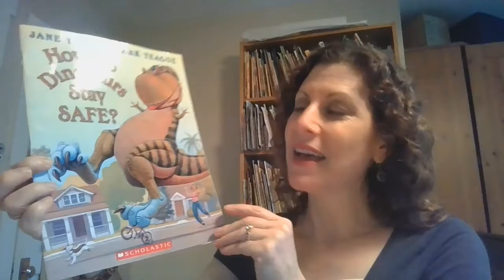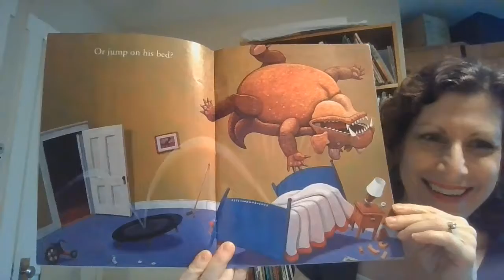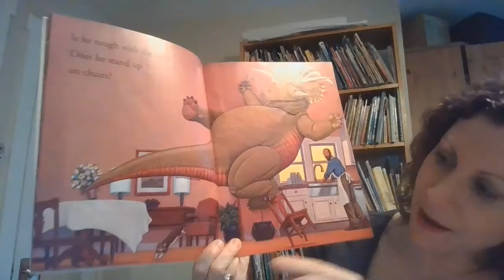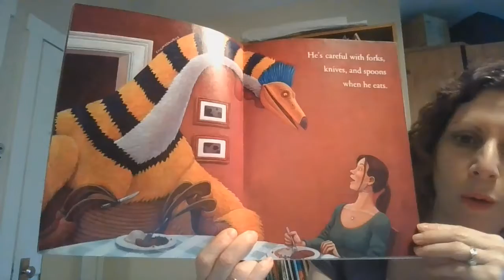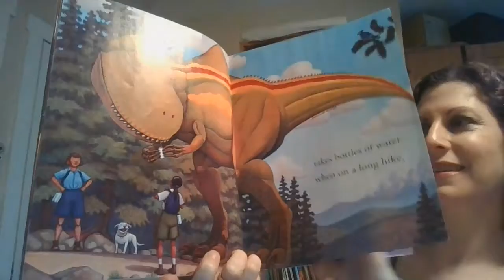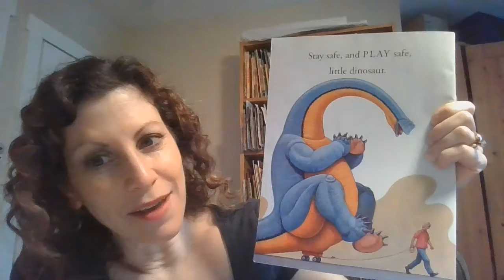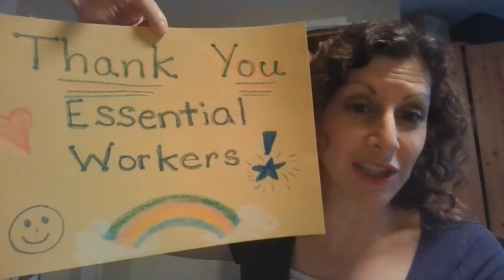Story Time with Ms. Joanne at the Metuchen Library 5/20/20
There are so many people working hard to make sure we are safe, so today we'll hear 'How Do Dinosaurs Stay Safe?' by Yolen and Teague, and make a THANK YOU sign for essential workers!